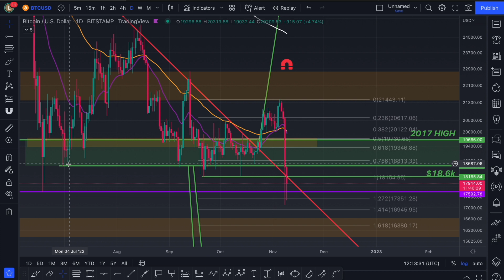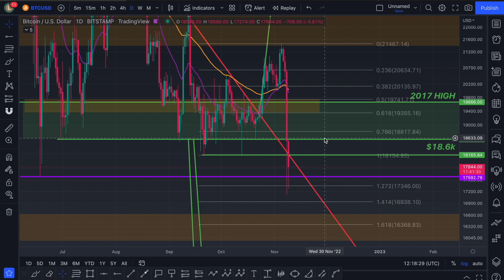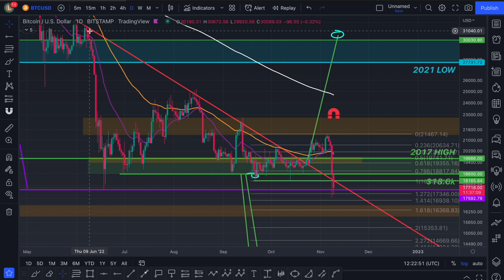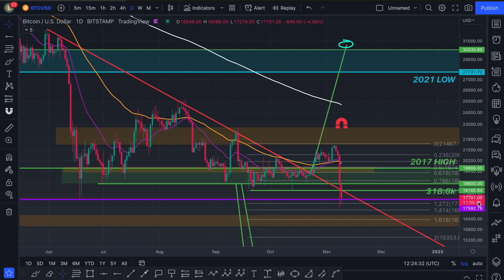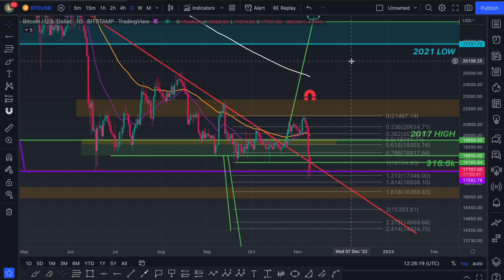EMERGENCY BITCOIN CAPITUALTION UPDATE - BTC PRICE PREDICTION